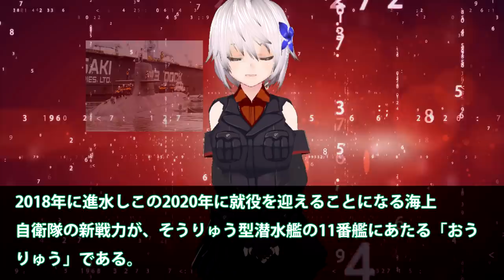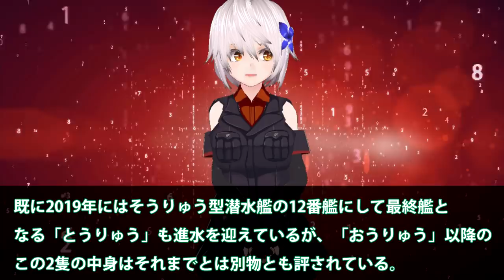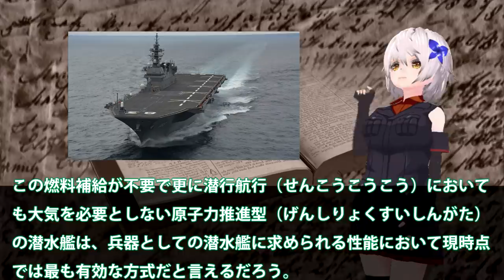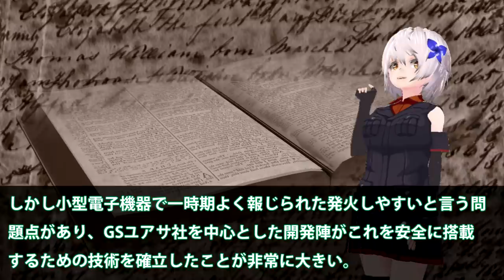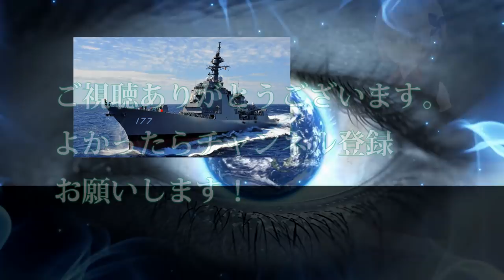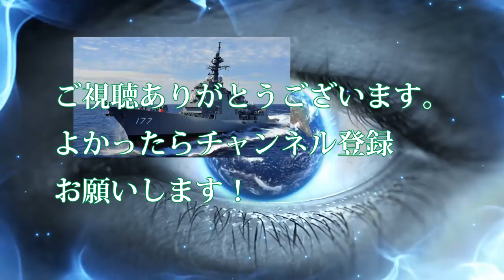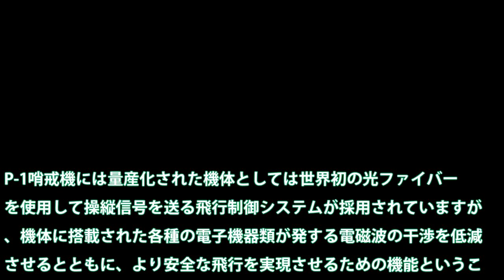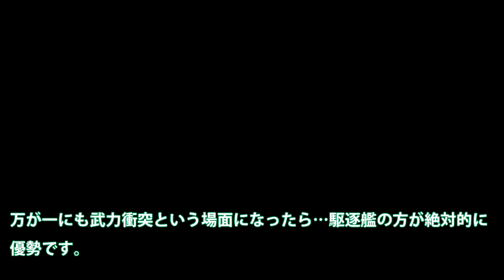今必要なのは海底戦略の見直しでは？海上自衛隊の進化は想像がつかないところへ・・・海底、海上を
関連動画

引用・転載「出典：海上自衛隊ホームページ」
引用・転載「出典：航空自衛隊ホームページ」
引用・転載「出典：陸上自衛隊ホームページ」

豪潜水艦問題難航？日本人をもっと理解できていれば今頃高性能な潜水艦がしかし日本にとっては良かったのかもしれい・・・
海上自衛隊潜水艦　くろしお　なぜ作戦を政府は公表したのか？日本の技術を世界へ教えるためだったのか！
豪州 潜水艦問題難航？その時日本、海上自衛隊の最新鋭潜水艦「おうりゅう」進水リチウムイオン電池によるその実力は？
【海外の反応】海上自衛隊潜水艦「とうりゅう」進水！そうりゅう最終艦にもリチウムイオン電池搭載